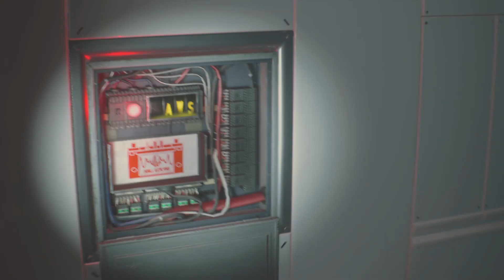【BIOHAZARD RE2】別れ #37【クレア編2nd】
※このゲームにはグロテスクな描写や表現がありますので、視聴の際はご注意下さい。

元々アネットについては作中でも仕事人間としての印象が強く、冷たい人間のようなイメージがありますが、その中でもウィリアムやシェリーに対する様々な思いを抱いているシーンを見ると、ある意味一番人間らしいキャラクターのような感じがするんですよね。
そういう意味ではＲＥ２で個人的には一番印象が変わったキャラクターであり、シェリーとの最期のやり取りは今作でも一番好きなシーンです。
さて次回はついに最終回でございます。いよいよ親父との最終決戦となりますが、やはりというか最後の最後であのリアクションは予想通りだったので小狼は満足でした。